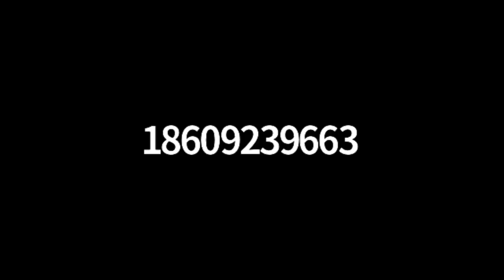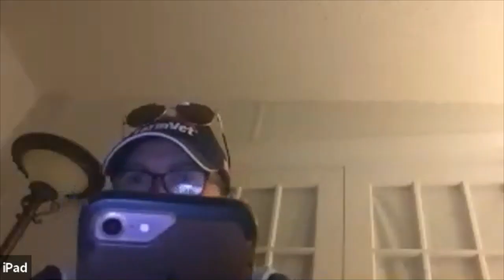Connecticut Farm Bureau COVID Town Hall - March 23, 2020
Connecticut Farm Bureau Association hosted a Town Hall meeting for farmers about COVID-19 on March 23, 2020. Speakers included Joan Nichols and Don Tuller from Farm Bureau, Commissioner Bryan Hurlburt of the Department of Agriculture, Clark Chapin, State Executive Director of the USDA Farm Service Agency, and Bonnie Burr, Department Head and Assistant Director of UConn Extension. Each provided a brief summary and there was an open question forum at the end.